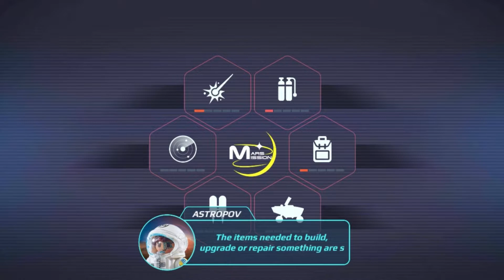PLAYMOBIL Mars Mission - ​Gameplay First 10 Minutes | (iOS, Android) First Look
PLAYMOBIL Mars Mission - Gameplay First Look | Best FREE Mobile Games First 10 Minutes (iOS, Android) First Impression 2022

TAKE ON THE MARS-MISSION TO RESCUE A LOST ASTRONAUT!

Derrek Mitchell is everyone’s favorite astronaut! When he accidentally crashes into Mars on a delivery mission, the Mars Mission team around rookie astronaut Alvin Goodman sets out immediately to save the situation.
In the role of Alvin it is your mission to explore Mars: Harvest crystals, ship parts and alien tech. Back at the Mars station, Russian tech whizz astronaut, Ilana Astropov, uses these items to build, upgrade and repair your gear. Fly over tricky rocks with the jetpack, race through the planet with the Mars Rover and explore even the darkest corners with the Research Vehicle.
Commander Ben Denford helps you and keeps a close eye on SOS signals from Derrek.

Good luck on Mars, rookie!

FEATURES
• 3D SPACE GAME: Amazing new Space toy sets and action figures from PLAYMOBIL
• LASER MINI-GAME: Harvest resources on the planet’s surface by using a laser tool
• BUILD COOL TECH: Use the harvested items to build new tech and upgrade it
• FLYING FUN: Build a jetpack to fly over tricky rocks and discover new areas
• FAST-PACED CARS: The Mars Rover and Research Vehicle can be repaired and driven around the Mars

• Intuitive navigation
• Age-appropriate content
• 100 % free and safe for children

New Space Play Sets from PLAYMOBIL
The PLAYMOBIL Space Mars Mission play sets are available now. With friendly characters, versatile vehicles and interactive functions they encourage imaginative play and guarantee an exciting playtime.